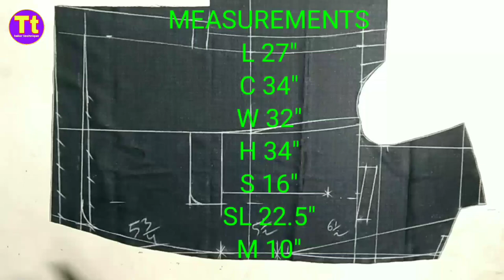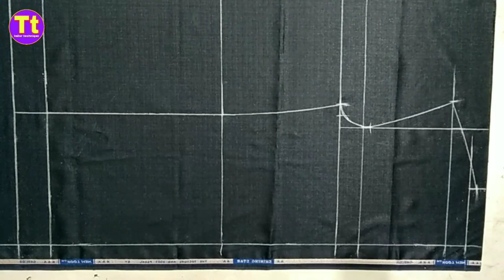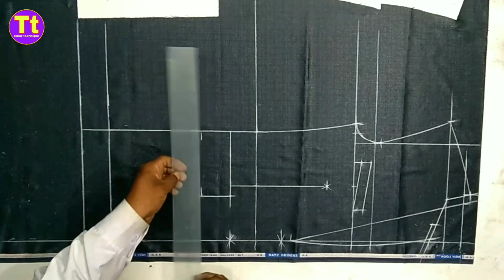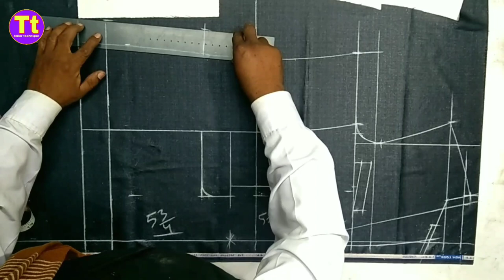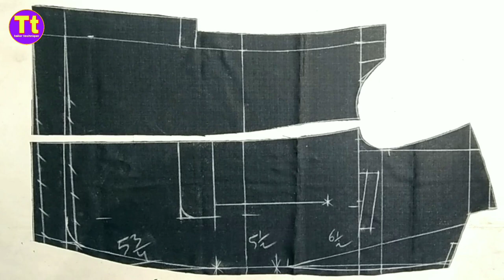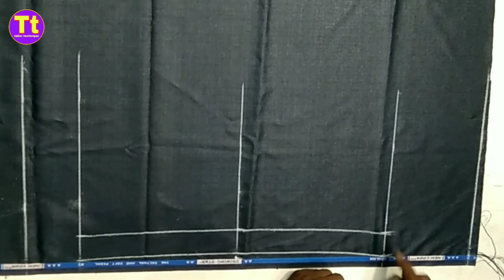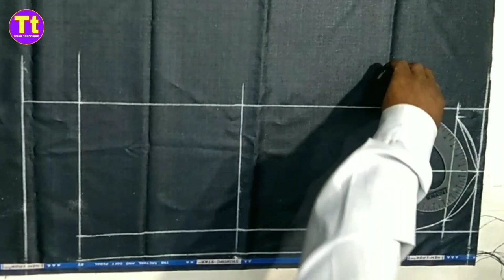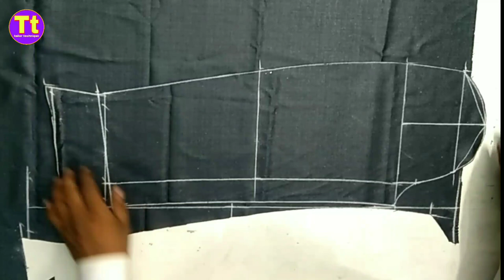(chest 34")sb 2 button coat cutting Singal Brest coat cutting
dosto hamare YouTube channel Tailor technique me aapka sawagat hai. Yaha aapko sabhi tarah ka (A to Z) cutting aur stitching tutorial bataya jayega. Dhanyawad.